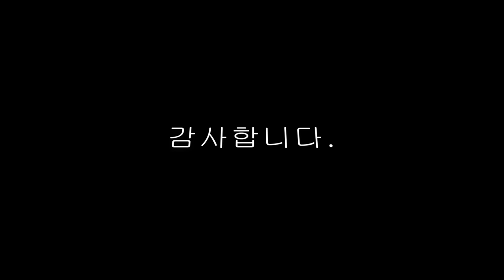김치죽 끓이는법, 김치송송 달달 볶아 만드는법! kimchicooking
가끔 찬밥남을때 냉장고 보관하고 데워먹곤하는데
오랜만에 김치죽 만들어 먹었더니 좋네요.
김치 달달 볶아 찬밥넣어 만들어주니 죽요리 금방만들고
보들보들 입맛없을때 한그릇뚝딱 맛있게 먹기 좋은 김치죽 김치죽만들기 에요

김치죽만드는법 영상으로 한번 감상해보시고

감사합니다.